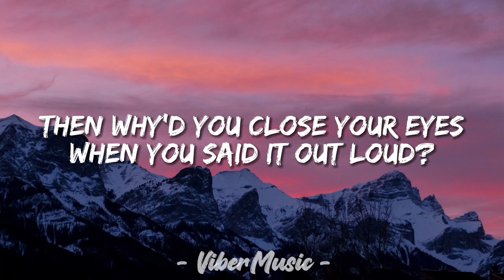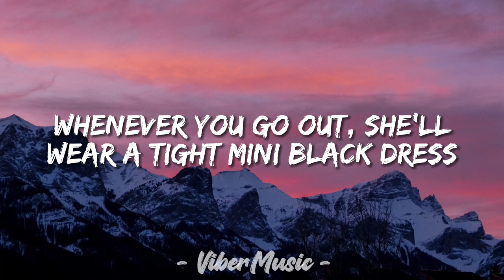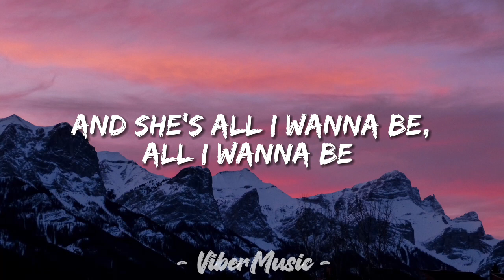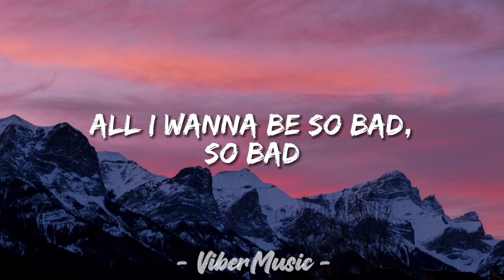Tate Mcrae - She's all i wanna be (lyrics)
If you are the owner of the song and you want the video to be taken down from my channel. It will be done very quickly.

🎶 Lyrics 🎶

But I just got a feelin'
This'll leave an ugly scar
Stupid boy makin' me so sad
So bad
She's got everything that I don't have, mm
So bad
Ooh (ooh)
(Ooh)
She's all I wanna be so bad
(Ooh)
Oh (ooh)
Didn't think it would hurt this bad